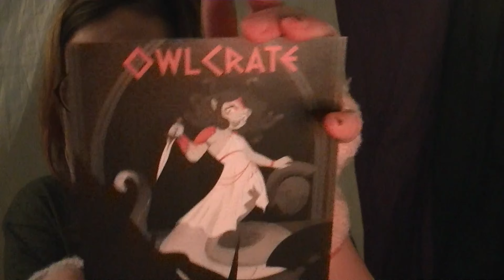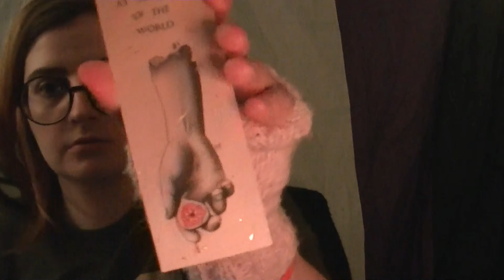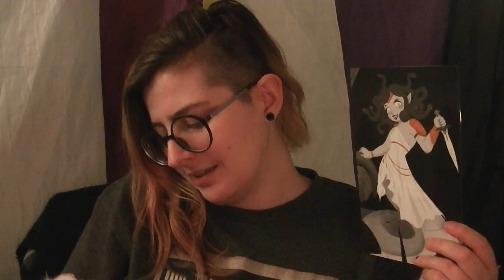FROM OLYMPUS WITH LOVE - January 2021 Owlcrate Unboxing!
If you didn't have a Greek mythology phase you're a liar.

Don't forget to likecommentsubscriberingthatbell, it does actually help me out!

Sometimes I post my books on instagram: @unicornconspiracy